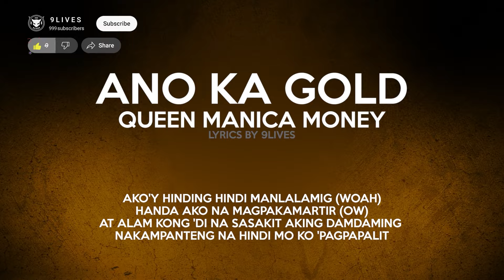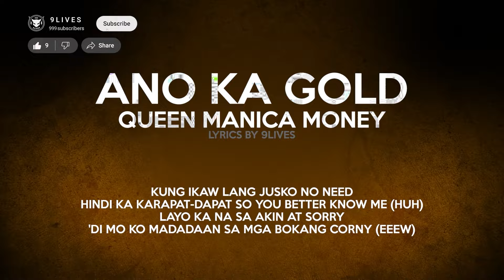Ano ka Gold - Queen Manica Money (LyricsBy9)